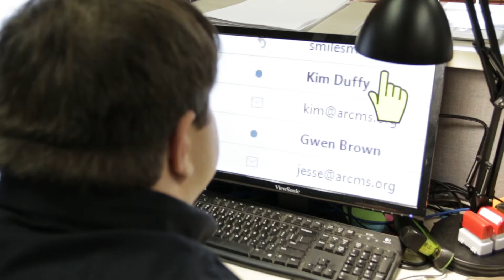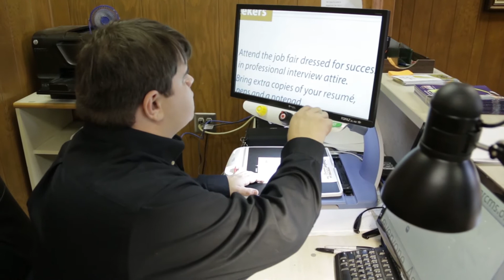WIOA - Workforce Innovative and Opportunity Act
What is WIOA?
Workforce Innovative and Opportunity Act - WIOA is landmark legislation that is designed to strengthen and improve our nation's public workforce system and help get Americans, including youth and those with significant barriers to employment, into high-quality jobs and careers and help employers hire and retain skilled workers.